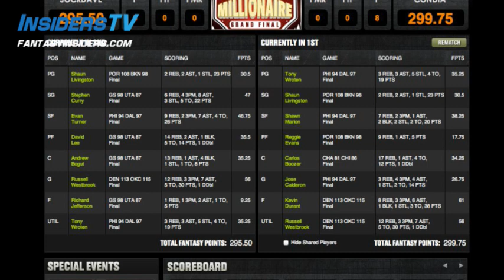InsidersTV Daily Fantasy NBA Show - 11-18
Socrdave talks with Naapstermaan and TheTakeOver about the night's NBA games and the amazing start for Condia.